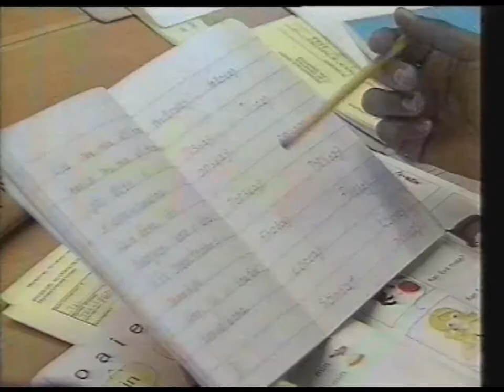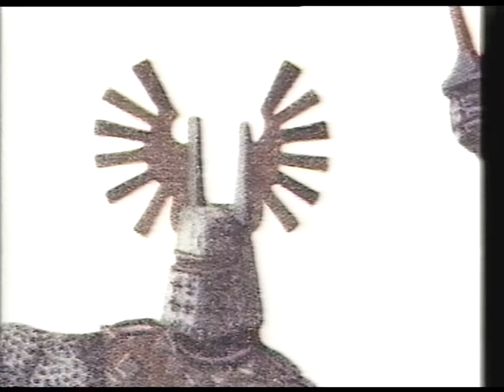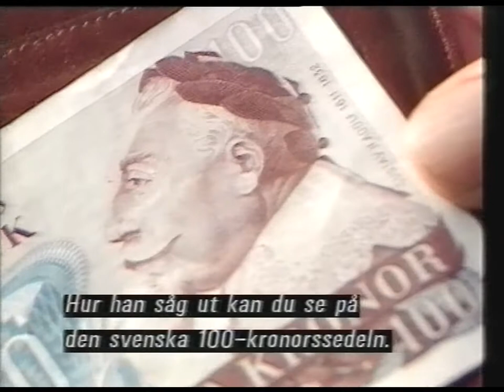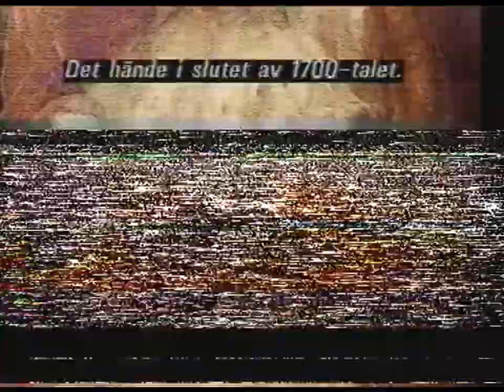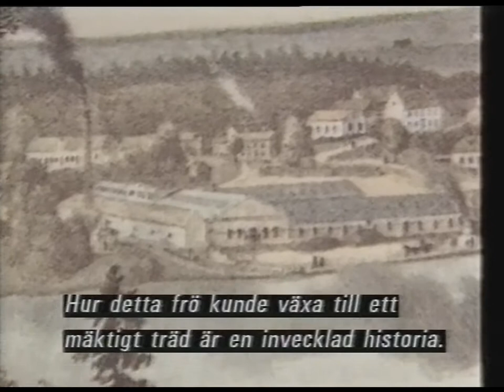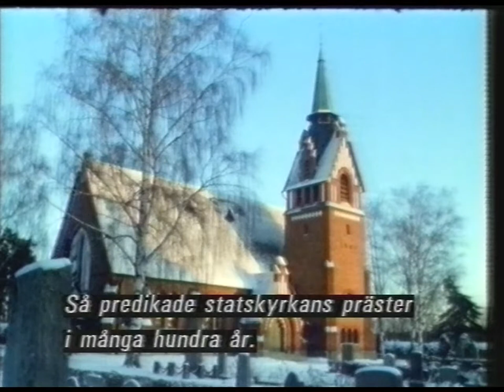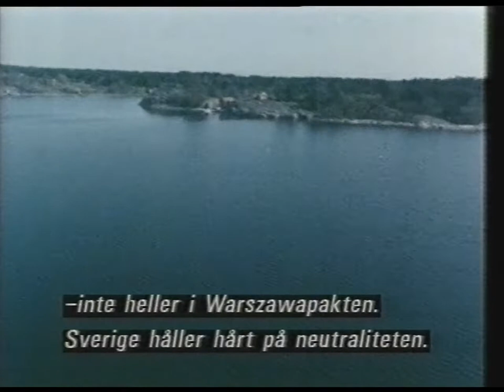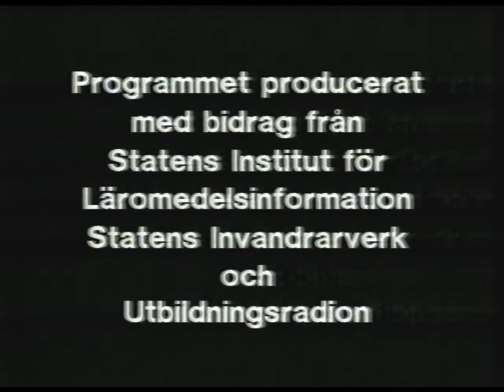Med Svenskarna Genom Tusen År (SVT 1986)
Information om hur det är att leva i Sverige och hur det är att bli svensk.
Från 1986.